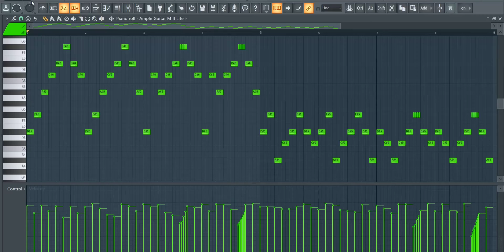I Like This Guitar Melody | Royalty Free Loops | FL Studio 🎸